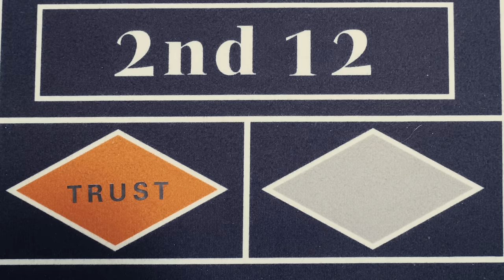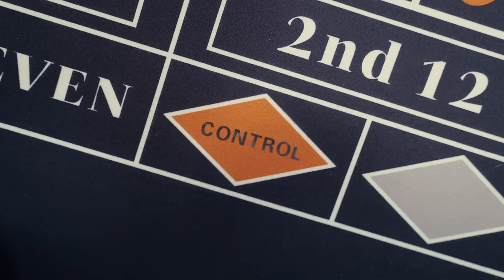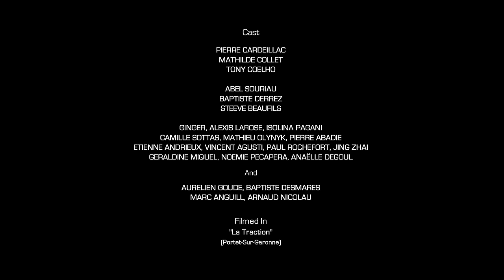Esthesis - Place Your Bets (Official Video)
Place Your Bets - The new single & music video from Esthesis

Directed & Edited by NICOLAS KAUFFMANN
Camera Operator - MATHIEU ROCHER
Director of Photography - ROMAIN LEOTON
Produced by AURELIEN GOUDE

Lighting Assistants - CLAIRE CHEVALIER, ROMEO BACQUE
Make-Up - GERALDINE MIQUEL, NOEMIE PECAPERA, ANAËLLE DEGOUL
Screenplay by MATHILDE COLLET & AURELIEN GOUDE

Cast :
PIERRE CARDEILLAC, MATHILDE COLLET, TONY COELHO
ABEL SOURIAU, BAPTISTE DERREZ, STEEVE BEAUFILS
GINGER, ALEXIS LAROSE, ISOLINA PAGANI
CAMILLE SOTTAS, MATHIEU OLYNYK, PIERRE ABADIE
ETIENNE ANDRIEUX, VINCENT AGUSTI, PAUL ROCHEFORT, JING ZHAI
GERALDINE MIQUEL, NOEMIE PECAPERA, ANAËLLE DEGOUL
And AURELIEN GOUDE, BAPTISTE DESMARES, MARC ANGUILL, ARNAUD NICOLAU

Filmed In "La Traction" (Portet-Sur-Garonne)

Music & Lyrics, Vocals, Keyboards, Guitars - AURELIEN GOUDE
Lead Guitar - BAPTISTE DESMARES
Bass Guitar - MARC ANGUILL
Drums - ARNAUD NICOLAU
Backing Vocals - MATHILDE COLLET
Saxophone, Trombone, Trumpet :
MACEO LE FOURNIS, AXEL FOUCAN, YANNIS BEUGRÉ

Song recorded at Elixir Studio & Aurelien's Home Sweet Home Studio
Mixing & Mastering : BORIS BEZIAT (Elixir Studio)

A big thank you to Kurzweil & Woodbrass for the PC4 synth used in this video.

Esthesis is a French progressive & art rock project. Formed and led by multi-instrumentalist Aurélien Goude (music & lyrics, keyboards, vocals...), the line up includes Marc Anguill (bass guitar), Arnaud Nicolau (drums), Rémi Geyer (lead guitar) and Mathilde Collet (backing vocals).

Esthesis music is characterized by many influences (british rock, film score, jazz, metal, ambient & electronic...) and based on powerful melodies and ambiences. After a first sold out EP in 2019 ("Raising Hands"), Esthesis released a debut album in November 2020 ("The Awakening") and won the "best unsigned band 2020" award in Prog Reader's Poll.

The highly anticipated new album, "Watching Worlds Collide", has been released on CD, digital & streaming in 2022, on the independent label and music production company Misty Tones. The album has been released for the very first time on deluxe limited, numbered & signed vinyl on 19th August 2023. "Watching Worlds Collide" has been acclaimed by many magazines and radios around the world.

Esthesis played notably at the Poppodium Boerderij as a headliner (with John Mitchell on support), at Prog en Beauce Festival with Gazpacho, and at Night Of The Prog Festival (Loreley) with Soen and Leprous. Esthesis will be back on tour in 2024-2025.